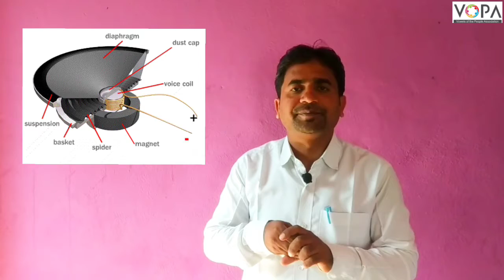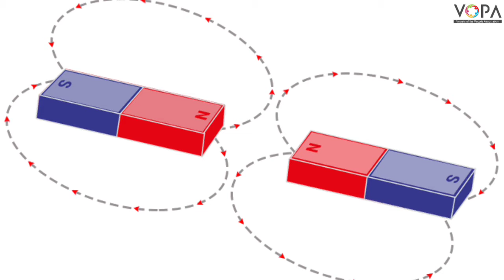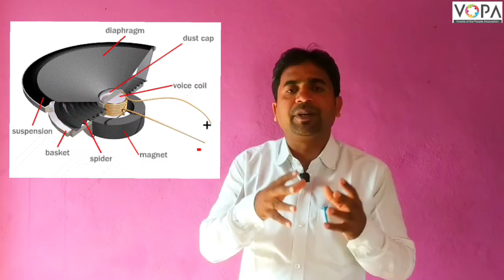6th | Science | Chap 13 | Sound | V7 | V-School